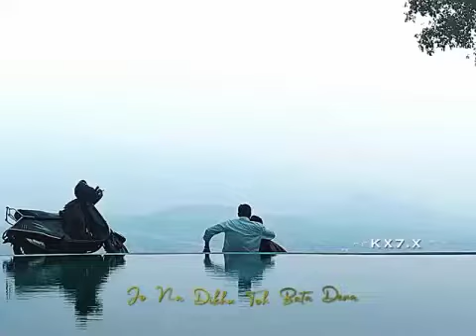Sad love story 😔 whatsapp status ❤️